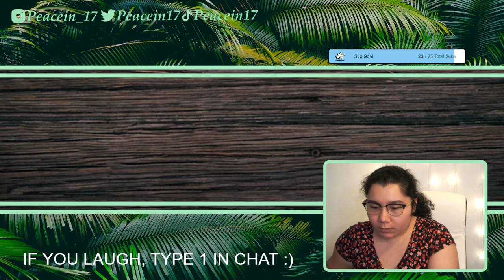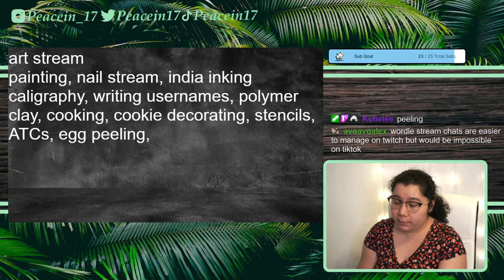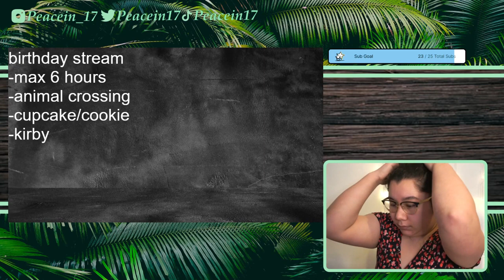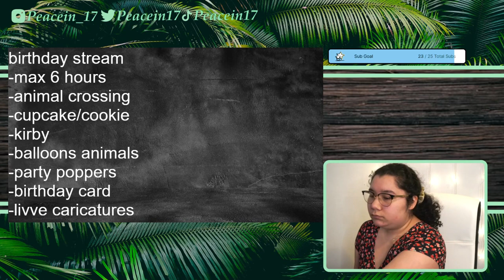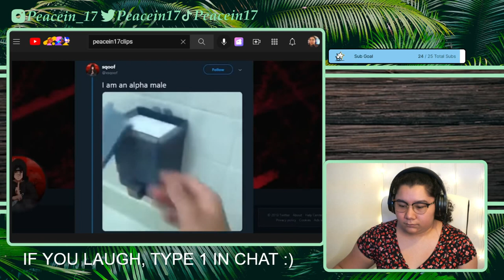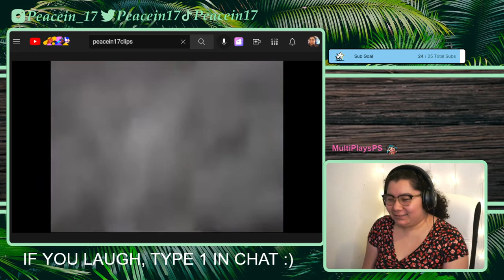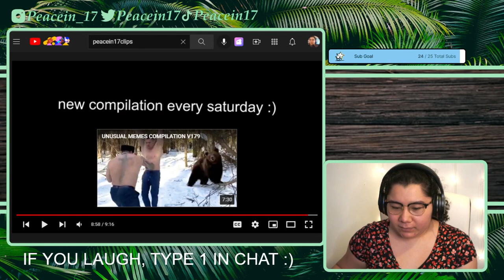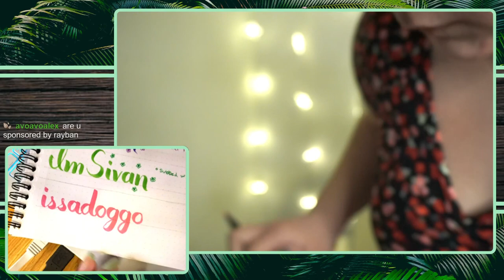3/8/22 Master Rank is in my GRASP - Pokemon Unite Ultra Rank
Time Stamps
00:05:02 Intro then Just Chatting, talking about ideas for bday stream
00:25:55 Pokemon Unite
02:06:55 YLYL
02:17:31 Thanking Subs